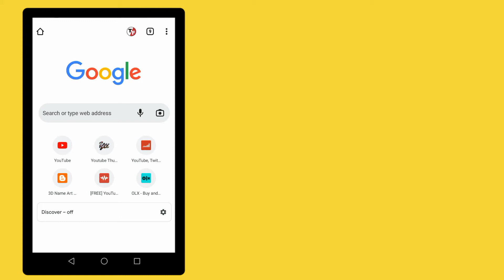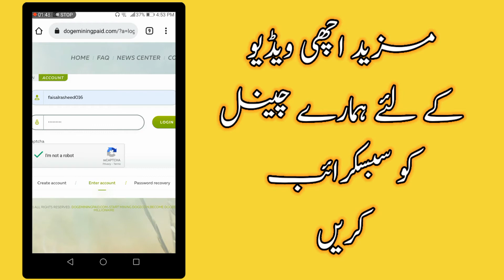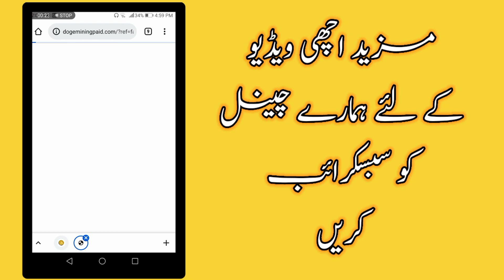How To Mine Dogecoin on Any Mobile | Dogecoin Mining in 2022 | Step by Step Guide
How To Mine Dogecoin on Any Mobile | Dogecoin Mining in 2021 | Step by Step Guide

dogecoin mining,
how to mine dogecoin,
how to mine dogecoin 2021,
Dogecoin mining 2021,
mining dogecoin 2021,
dogecoin,
Mine dogecoin,
Dogecoin miner,
dogecoin mining tutorial,
How to mine dogecoin on any mobile,
mining dogecoin,
How to mine dogecoin on android,
dogecoin mine,
dogecoin mining from mobile,
Mine dogecoin on any mobile or pc,
Dogecoin mining site,
How to mine dogecoin on any computer,
how to mine dogecoin pc,
How to mine dogecoin easy,
best dogecoin miner
easy dogecoin mining,
New dogecoin could mining site 2021,
start mining from mobile,
how to start dogecoin mining from mobile,
New could mining site,
Cloud mining new website,
New website dogecoin mining,
dogecoin mining